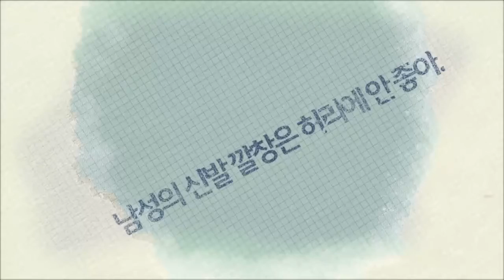눈에 좋은 음식 [01/21] / YTN 웨더앤라이프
요즘처럼 우리 눈이 혹사당하는 시기도 드문 것 같습니다.
스마트폰이 등장하면서 우리 눈은 잠시도 쉬지 못하고 있는데요.
요즘에는 실내뿐만 아니라 실외에서도 끊임없이 스마트폰을 들여다보는 분들이 많습니다.
그래서 오늘은 눈에 좋은 음식 4가지를 소개해드리겠습니다.